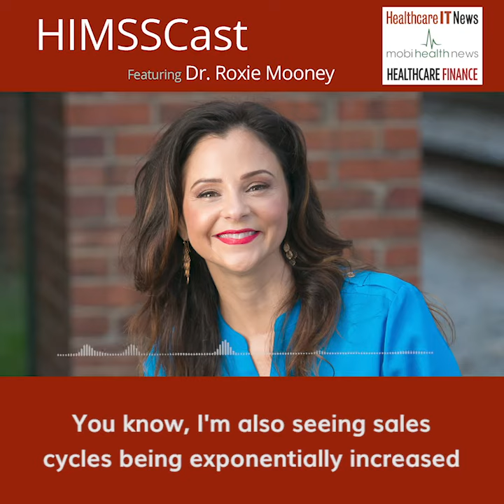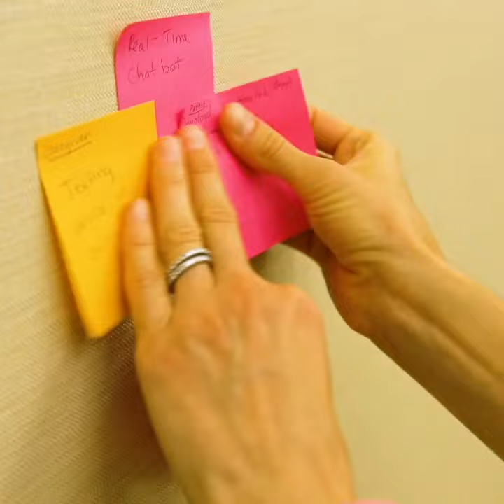How to find your opportunities in chaos | COIQ with Dr. Roxie Podcast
I was recently asked how a startup can take advantage of opportunities at this moment.

I thought - wow, this is a great question. Because what a lot of innovators don’t know is:

Opportunities can be found everywhere - especially during chaotic times.

✅ Co-creating with hospital systems

✅ Improving & developing new product features and functionality

✅ Creating new technology solutions

✅ Expanding target markets

A pivot is an opportunity side road that doesn’t get you lost

it simply detours you around the chaos. 🚧

History has proven that some of the greatest innovations ever birthed

came out of times of chaos - just look at the innovations from The Great Depression!

And if your company is flexible and willing to consider a pivot

your chances of finding opportunity (and success) in the current climate will skyrocket.

Has today’s chaos helped reveal hidden opportunities for your business? ⤵

Welcome to COIQ, where you learn how health innovators maximize their success! You’re working on something BIG. Something life-saving. Something world-changing... yet 95% of new health innovations fail, and real lives are on the line.

That’s why launching is not enough. Commercialization of innovation (COI) is the most critical — yet overlooked — strategy. Through candid conversations with health innovators, early adopters, and influencers, you’ll learn the 5 components of the COIQ Early Adoption Strategy.

So if you want to change lives and dominate the market, why not give your innovation the best chance to succeed?